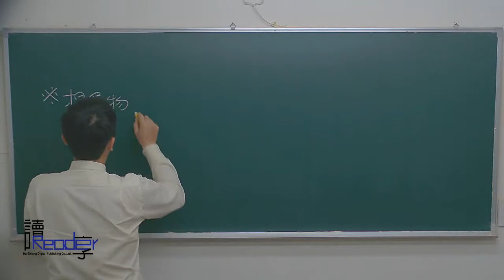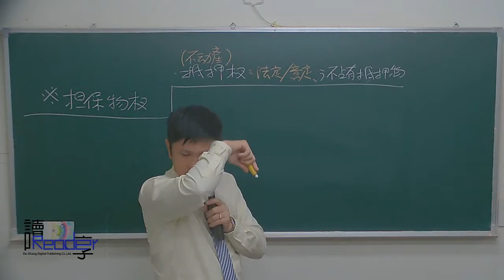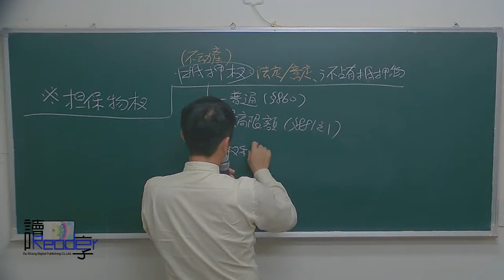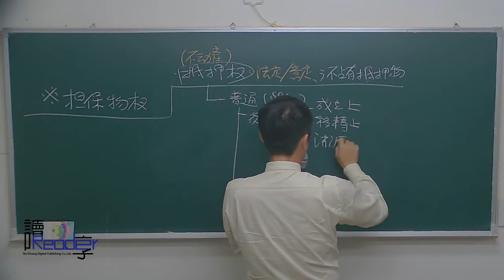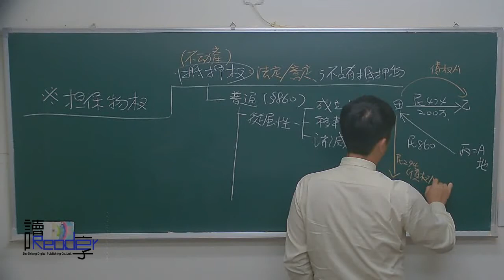讀享國考小學堂 2018王運時的民法全修班 第二十二堂 典權、抵押權